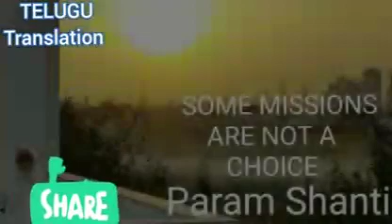*హింది&తేలుగు *మానవులు స్వప్నంలో యాశ్ట్రల్ ట్రావేల్ చేయుట సాధ్యమేనా ? BY 💗బేహద్ బాపూజీ💚